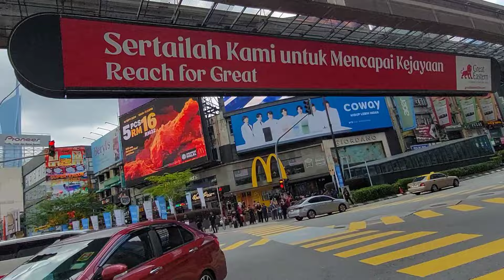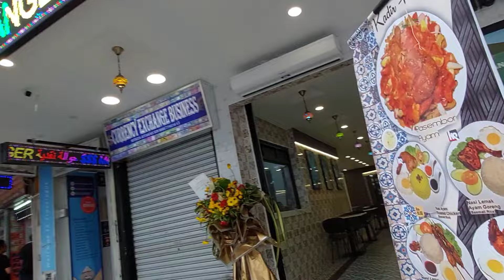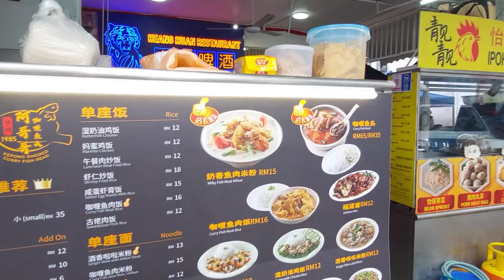午餐叫了一碗酒香啦啦米粉吃不飽喔！再加了一份猪肠粉才有飽的感觉！OMG!